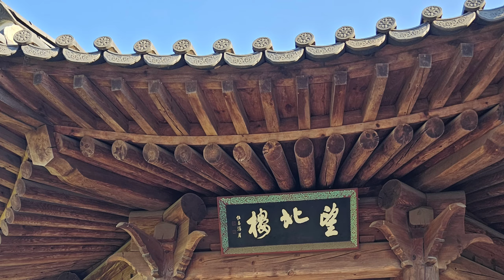덕당국선도 창립54주년과 31기 사범모임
2024년 11월 2일 중구구민회관에서 덕당국선도 창립 54주년 기념식과 제31기 사범 모임이 별도로 있었습니다. 오찬 회식 후 남산골민속마을 산책하며 가을의 정취에 빠져 보았습니다. 건강관리가 화제의 중심이었습니다.